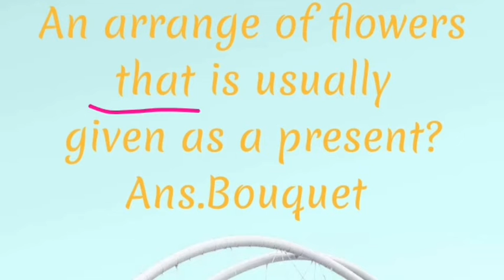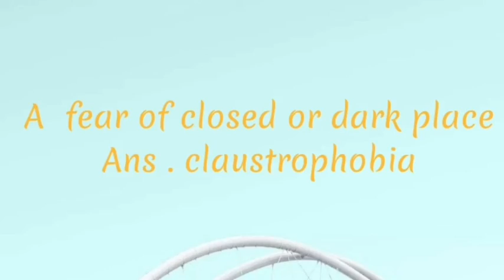important one word substitution for NDA and other exam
It is right information anyone it channel does not provide wrong information anyone thank youNDA MATHS PAPER SOLUTION 2021
ANSWER KEY NDA 2 2021
NDA MATHS COMPLETE PAPER SOLUTION 2021
nda maths paper discussion
COMPLETE NDA MATHS SOLUTION 2021
NDA 2 2021 MATHS
nda paper discussion 2021
mjs defence academy